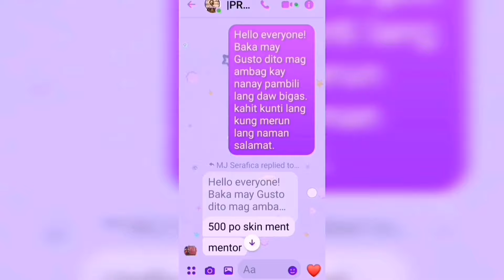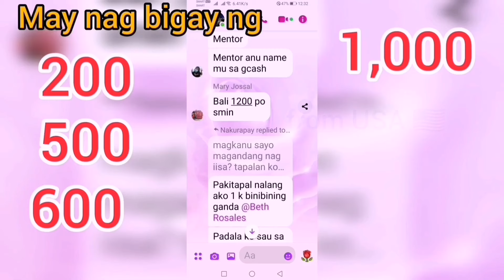AYUDA | Masaya na si nanay Flora, salamat sa tulong @TEAM BARKADA'S FAMILY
It's fair use no copyright is claimed and to the extent that material may appear to be infringed, I assert that such alleged infringement is permissible under U.S and Philippines Copyright law. If you believe material have been used in an unauthorized manner, please contact the poster.